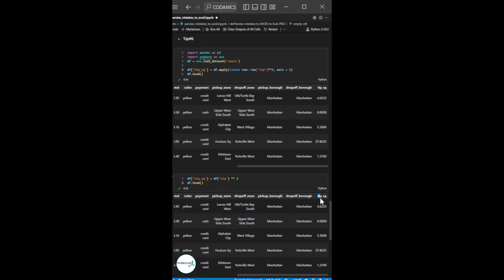Pandas mistakes to avoid 6